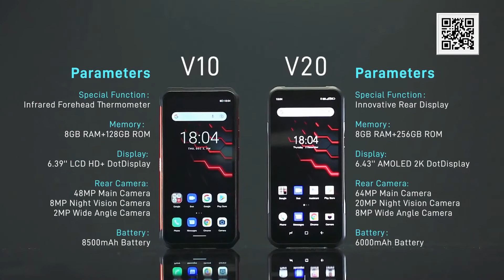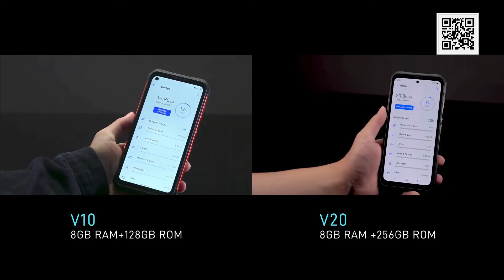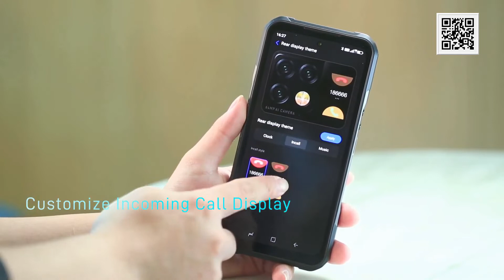DOOGEE V20 - A Futuristic, Rugged Smartphone Crafted With Cabon Fiber Material.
Conheça: Doogee v20 duplo 5g 8gb + 256gb

O rei dos telefones rústicos

6.43 ''AMOLED FHD DotDisplay

Inovador Visor Traseiro

SONY®Imx350 20mp câmera de visão noturna